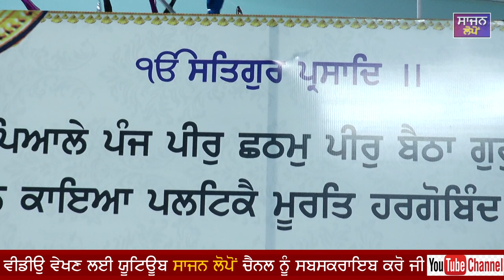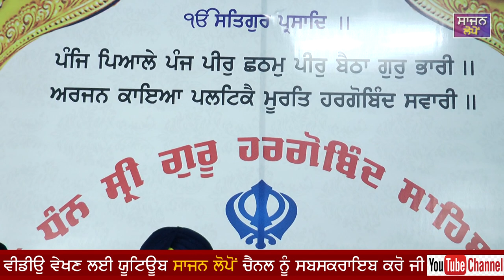ਪ੍ਰਸੰਗ ਪੈਂਦੇ ਖਾਂ ਕਵੀਸਰੀ ਜੱਥਾ ਭਾਈ ਭਗਵੰਤ ਸਿੰਘ ਸੂਰਵਿੰਡ-ਮੋ,9872067530,ਸਾਜਨ ਸਟੂਡੀਓ ਲੋਪੋਂ ਦੀ ਪੇਸ਼ਕਸ਼#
ਕਵੀਸ਼ਰੀ ਦੇ ਬਾਬਾ ਬੋਹੜ ਸਵ,ਸਰੂਪ ਸਿੰਘ ਸਰਪੰਚ ਸਾਹਿਬ ਸੂਰਵਿੰਡ ਦੇ ਸਪੁੱਤਰ ਭਾਈ ਭਗਵੰਤ ਸਿੰਘ ਸੂਰਵਿੰਡ ਜੋ ਇਹ ਜੱਥਾ ਹਰ ਸਾਲ ਆਪਣੇਂ ਪਿਤਾ ਜੀ ਦੇ ਪਾਏ ਪੂਰਨਿਆਂ ਤੇ ਚੱਲ ਕੇ ਕਵੀਸ਼ਰੀ ਕਲਾ ਨੂੰ ਸਮਰਪਿਤ ਅੱਗੇ ਲਿਜਾ ਰਹੇ ਨੇ ਵਾਹਿਗੁਰੂ ਜੀ ਇਹ ਜੱਥੇ ਨੂੰ ਹੋਰ ਵੀ ਬਲ ਬਖਸ਼ਣ।ਦਾਸ ਸਾਜਨ ਲੋਪੋਂ